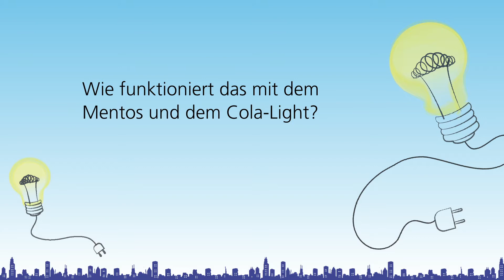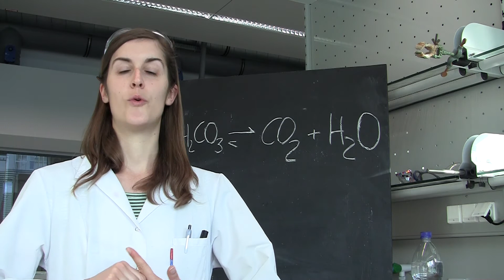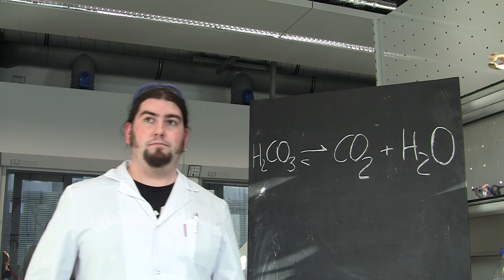[Frag uns] Wie funktioniert das mit dem Mentos uns dem Cola-Light?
Uns gestellte Frage: "Wie funktioniert das mit dem Mentos uns dem Cola-Light?"
Beantwortet von Dipl-Ing. Christine Artner und Dipl-Chem. Martin Kornstein (Institut für Materialchemie an der TU Wien)

Abseits der Veranstaltungen gibt es die Möglichkeit uns Fragen zu stellen.
Du wolltest schon immer wissen, wie ein LCD-Fernseher funktioniert? Was man als Numerik-Professorin eigentlich den ganzen Tag tut?
Dann frag uns! Stelle deine Frage via E-Mail, lass uns ein Video zukommen oder schreib uns auf Facebook. Wir suchen dann jemanden auf der TU, der Experte auf genau dem Gebiet ist, über das du etwas wissen willst und ein paar Tage später findest du ein Antwortvideo hier. Weil es cool ist, Dinge zu wissen. Und wir finden, dass man Wissen teilen muss!